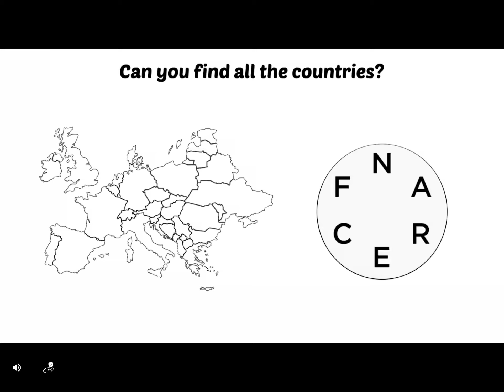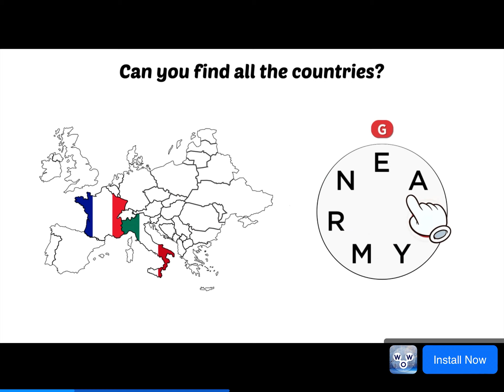Traffic rider try to beat two videos